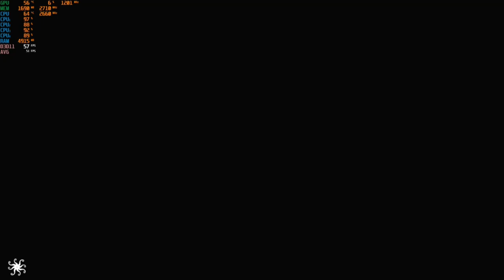The Sinking City - 1080p with the Nvidia GTX 750 TI & the Intel Core 2 Quad { Q8400 }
CPU: Core 2 Quad Intel Q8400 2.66ghz
Cooler: DEEPCOOL GAMMAXX 400 ; 120mm
GPU: Zotac GTX 750 TI 2gb gddr5
Ram: Samsung 8gb ddr3 1066mhz (4x2gb)
OS: Win10
Res: 1080p
Settings: Med.

*Link for GTX 750 TI: